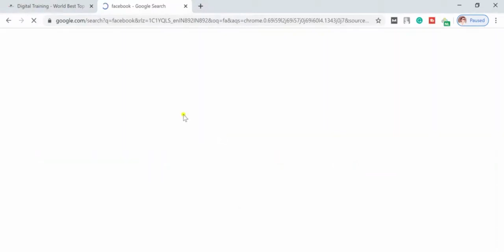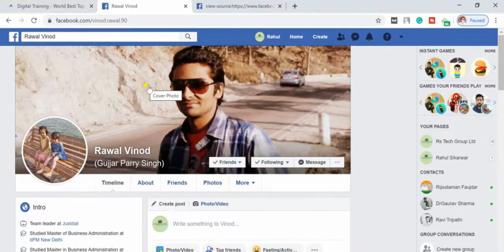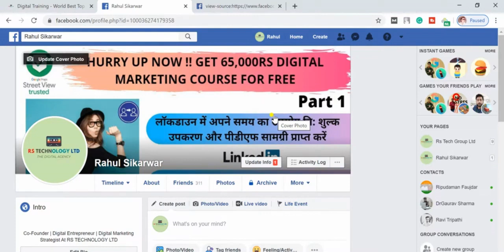अब पता लगाएं कि कौन आपको फेसबुक पर गुप्त रूप से देख रहा है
डिजीवेबइंजीनियर  की ओर से नमस्कार।

आशा है कि आप इस अनिश्चित समय के दौरान अच्छा कर रहे हैं!
हमने आपके व्यवसाय के लिए एक नया डिजिटल मार्केटिंग पाठ्यक्रम लॉन्च किया है।
डिजिवेबेंजिनियर्स दिल्ली गुड़गांव जयपुर स्थित एक समय-परीक्षणित डिजिटल मार्केटिंग एजेंसी है। हम एसईओ, एसएमओ, पीपीसी, लिंक बिल्डिंग, वेब डेवलपमेंट और सीएमएस जैसे विशिष्ट डिजिटल मार्केटिंग समाधान प्रदान करते हैं। इस क्षेत्र में पर्याप्त मात्रा में अनुभव होने के कारण, हम अत्यधिक कुशल उत्साही लोगों का एक समूह हैं जिन्होंने स्टार्टअप से लेकर विशाल उद्यमों तक के व्यवसायों को बढ़ावा देने में मदद की है। ग्राहकों की हमारी विशाल सूची हमारे द्वारा पेश किए जाने वाले नवीन व्यावसायिक समाधानों के कारण हमारे जुनून और दृष्टिकोण को साझा करती है। आपकी व्यावसायिक प्रोफ़ाइल देखने और आपकी उपलब्धियों को देखने के बाद, हमारा दृढ़ विश्वास है कि हमारे अनुकूलित डिजिटल मार्केटिंग समाधान विभिन्न प्लेटफार्मों पर आपकी ऑनलाइन उपस्थिति को काफी बढ़ा सकते हैं।
क्या आपके पास पूरा करने के लिए लक्ष्य हैं?
आइए तालमेल का आदान-प्रदान करें और साथ मिलकर हम उन्हें प्रभावी ढंग से और कुशलता से हासिल कर सकते हैं। हमारी वेबसाइट पर जाएँ
सस्नेह
राहुल सिकरवार
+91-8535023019